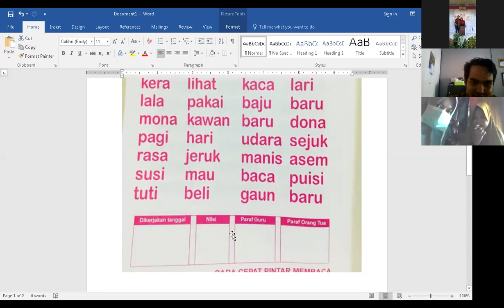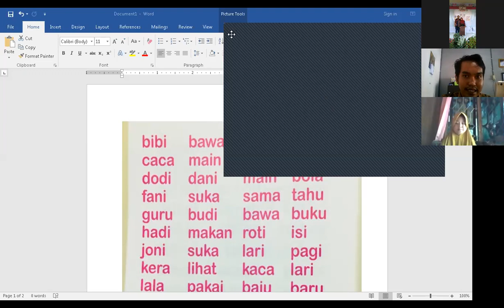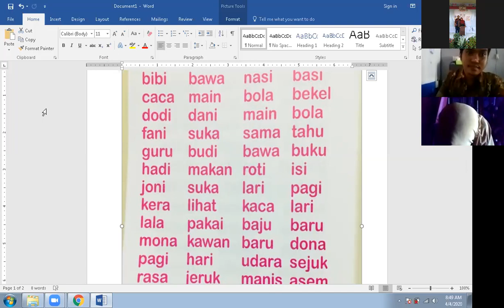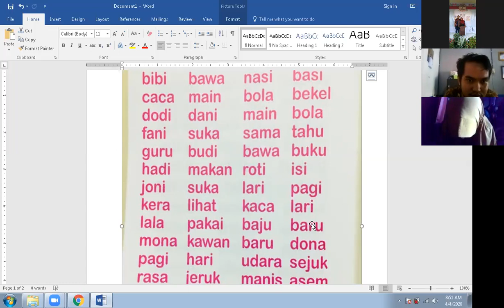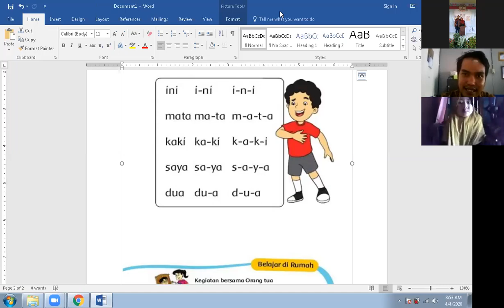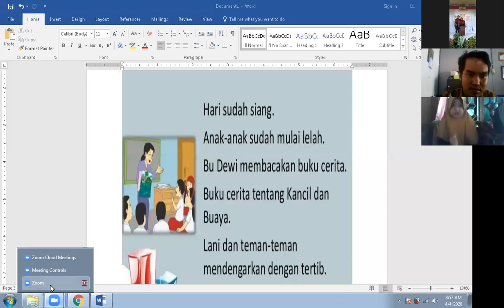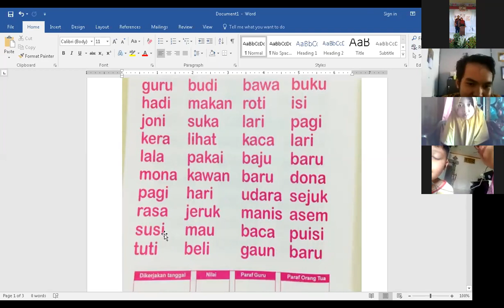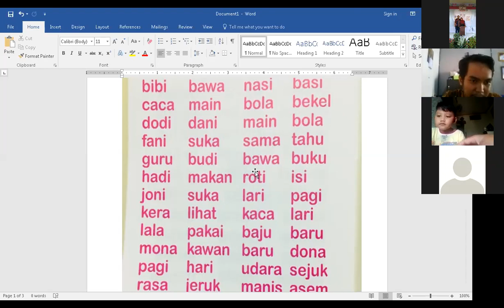PRIMAGAMA BARABAI - MEMBACA DAN MENULIS KELAS 1 & 2 LIVE VIA ZOOM (4 APRIL 2020) (PART 1)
COVID 19 - BELAJAR CALISTUNG LIVE VIA ZOOM BERSAMA SISWA PRIMAGAMA,
DI SAMPAIKAN OLEH INSTRUKTUR SMART SAUQI